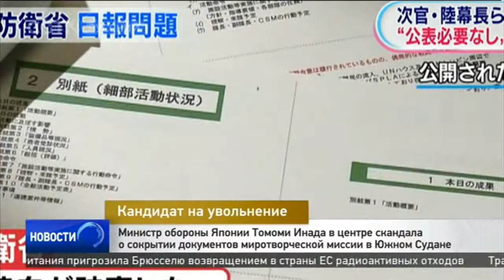Министр обороны Японии оказалась в центре скандала [Age 0+]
Правительство Синдзо Абэ под огнем критики. На этот раз в центре внимания скандал вокруг министра обороны Томоми Инада. СМИ сообщили о том, что в феврале этого года она распорядилась скрыть от общественности отчеты о миротворческой деятельности японских военных в Южном Судане. Контингент численностью до батальона нес службу в составе миссии ООН в африканской стране с января 2012-го по май этого года.